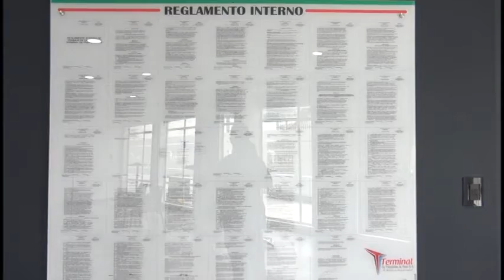CNC Noticias Pasto - Entrega de oficinas administrativas del Terminal de Pasto